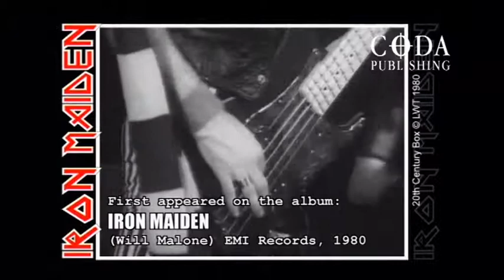IRON MAIDEN MEN BEHIND THE MASK Trailer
A retrospective look at the band and their music